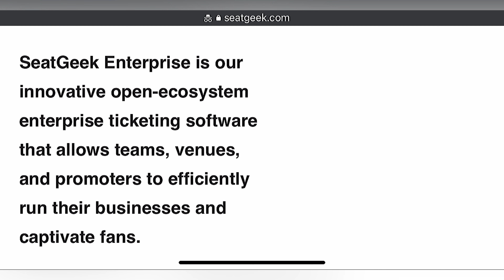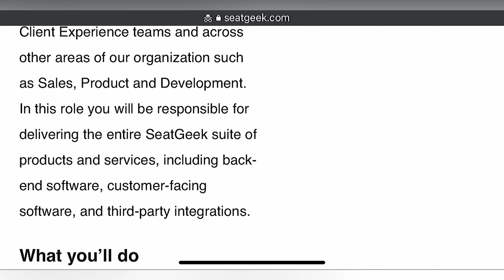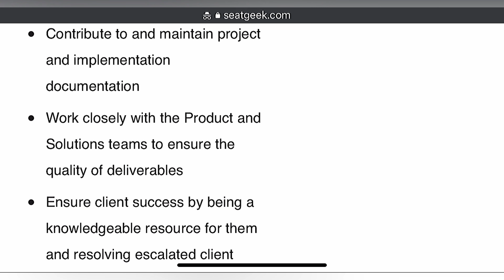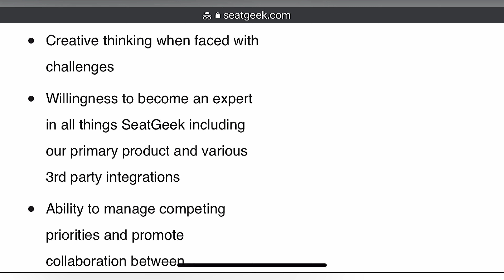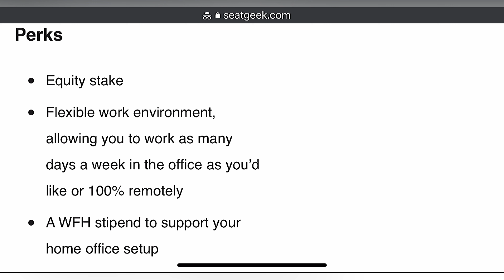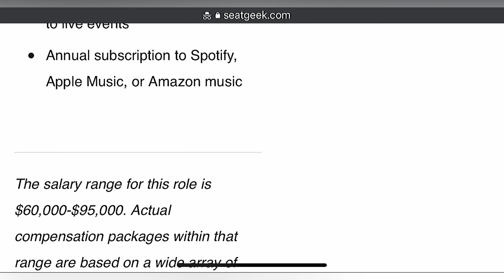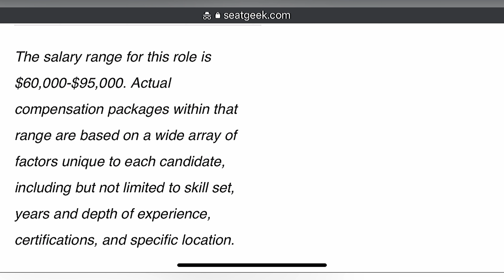$60k-$95k YEARLY TO WORK FOR Seat Geek | WORK FROM HOME JOB | APPLY WHILE IT’S FRESH | REMOTE JOB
💰Make $60k-$95k yearly to Work For Seat Geek | No Degree Required | Work From Home Job Hiring Now. Make money from home while earning great pay. Apply now while it's fresh. We pray all the best for you on your employment journey! Stay positive!

📝 Need help with your resume?
No problem we have the solution!

If this job link is removed since
posting, this means that the company has received the maximum amount of applications or has filled the role already (since the date we shared the video). We encourage you to turn on
your notifications to get job leads immediately after we post them to get ahead of the crowd.

Musician: LiQWYD